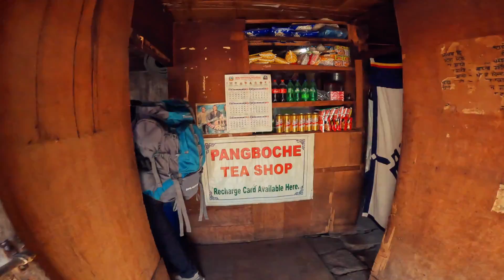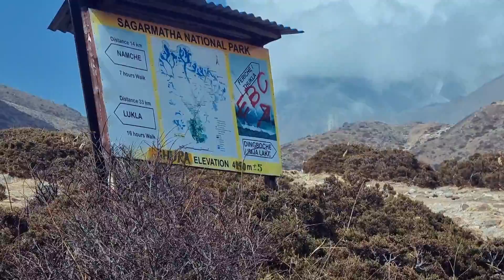Tale 14 | Most picturesque trail of Everest Base Camp trek | Debuche to Dingboche | Nepal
A beautiful and picturesque trail of our Everest base camp trek was from Debuche to Dingboche. It was full of beautiful Mountains, snow, valleys and buddhist stupas.

If you like the video let me know by liking it and do give your feedback through comments.